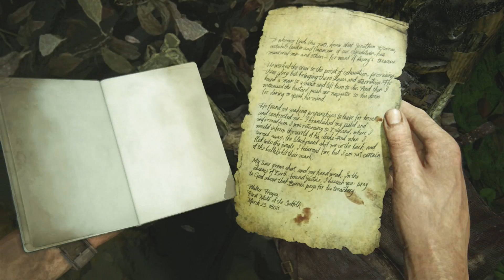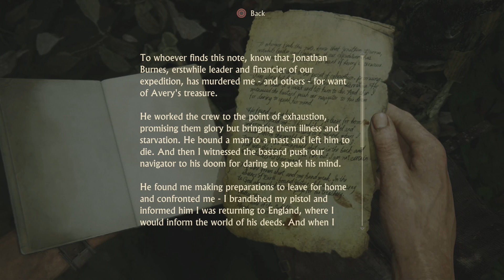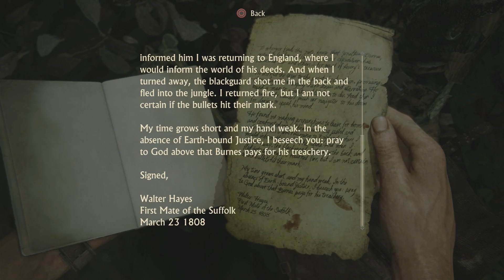WE FOUND LIBERTARIA!!! | Uncharted 4: A Thief's End Playthrough Ep. 31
PSNGT: wdlucas